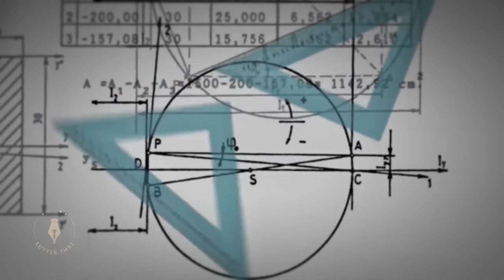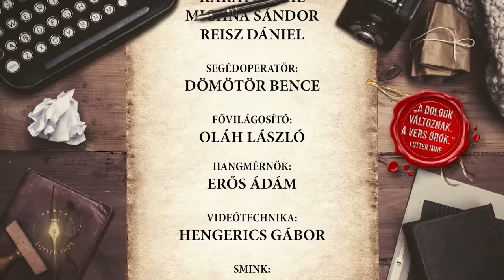Csepregi Éva - Soron kívül Lutter Imrével!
Holnap hajnalig ébren őrzi még mai álmunkat. Egyszerűen kikophatatlanok a slágerek, amiket a Neoton Família játszott idehaza és külföldön is. De hogyan élt és hogyan él ma az emblematikussá vált előadó, Csepregi Éva?

Miért nem tudott soha bánni a pénzzel?
Milyen volt Balázs Fecóval turnézni?
Hogyan viszonyul a közönségéhez és azokhoz a pályatársakhoz, akik igyekeztek megbélyegezni szakmai és emberi kapcsolatai miatt?
Mikor fordult a keleti filozófiák és Szabó Lőrinc felé?
Mióta ír saját verseket?
Csepregi Éva titkai a Soron kívül Lutter Imrével adásában!